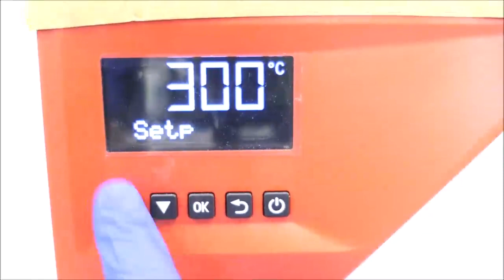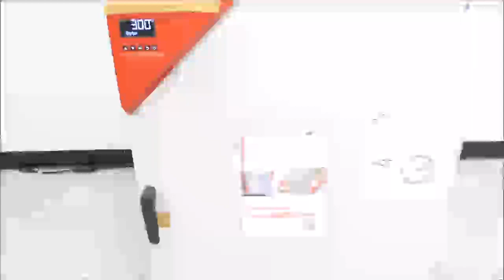Binder Drying Oven FD260 14922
Binder Drying Oven is available from The Lab World Group.